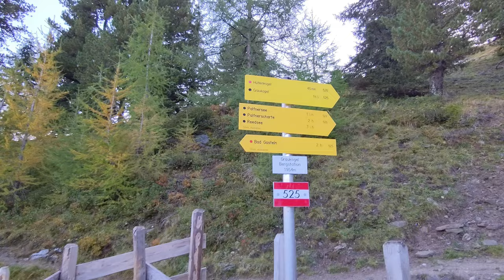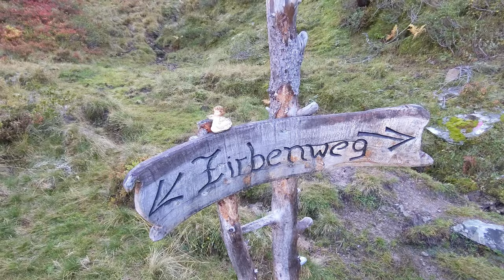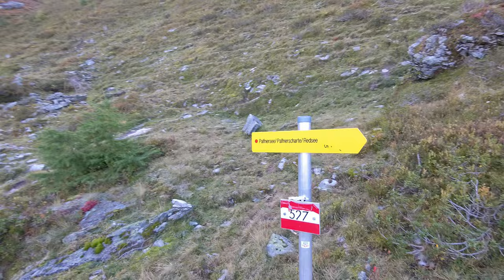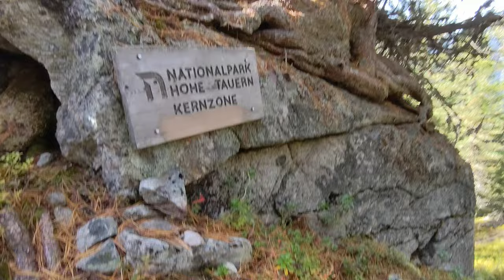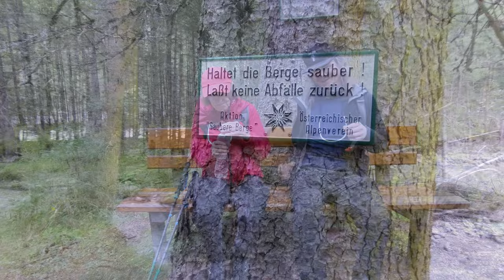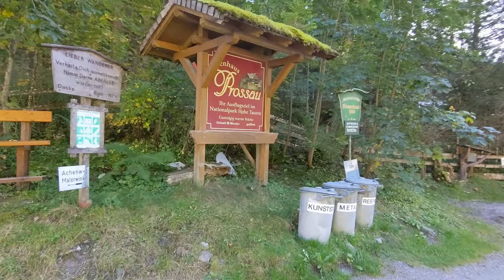Der schönste See der Ostalpen - Reedsee über Palfnerscharte - Wandern in Salzburg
Die alte Sesselbahn auf den Graukogel in Badgastein erschließt ein wunderbares Wandergebiet im Nationalpark Hohe Tauern. Einsame Bergseen und spektakuläre Aussichten in die vergletscherte Bergwelt machen die Tour über Palfnersee und Palfnerscharte, vorbei am Windschursee durch das idyllische Seekarl und schließlich zum wunderbar gelegenen Reedsee zu einem ganz besonderen Erlebnis.